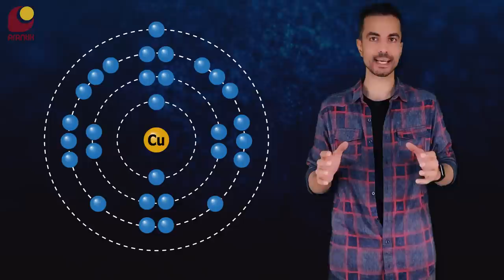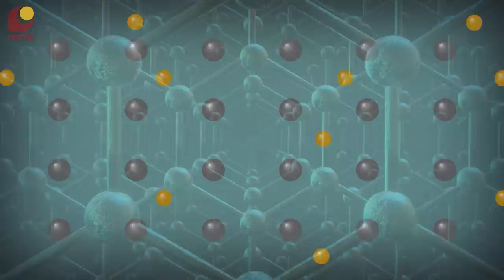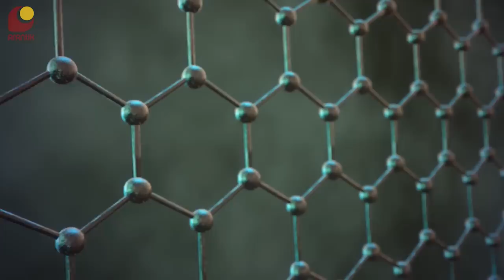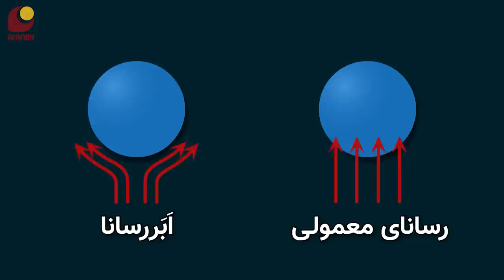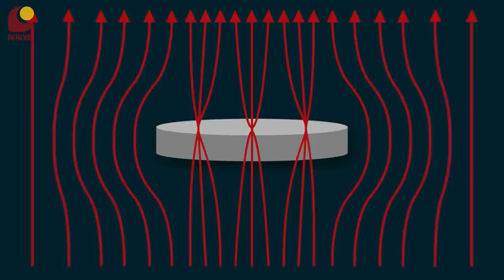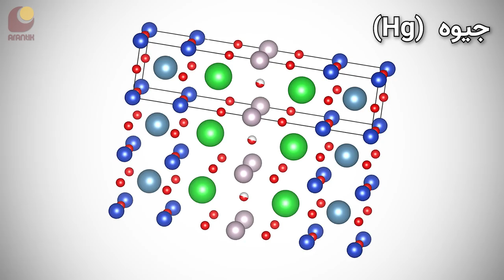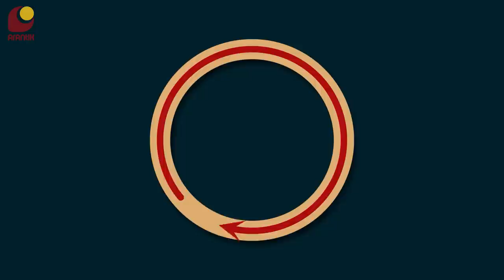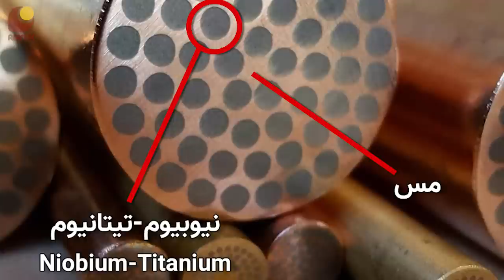ابررسانا دقیقا چطور کار می‌کنه؟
بعضی از دانشمندان باور دارن که کشف یه ماده‌ی ابررسانا در دمای اتاق، جام مقدس علم هست! یعنی چیزی که یک قرنه دنبالش می‌گردیم ولی پیداش نمی‌کنیم. در این ویدیو، به زبان ساده توضیح میدم که اصلا ابررسانا چی هست و چطور کار می‌کنه، و اینکه پدیده‌ی جالب شناور شدن مغناطیسی چطور ایجاد میشه. از کاربردهای مهم ابررساناها هم به چند نمونه اشاره می‌کنم. 🤓

00:00 - مقدمه
00:26 - اسپانسر
00:49 - رسانا و نارسانا دقیقا چی هستن؟
02:09 - مقاومت الکتریکی
02:29 - ابررسانا چطور ایجاد میشه؟
05:15 - نظریه بی سی اس برای توصیف ابررسانا
08:58 - اثر مایسنر و شناوری مغناطیسی
12:01 - چند نکته‌ی تکمیلی
14:06 - ماجرای ابررسانای جدید دانشمندان کره‌ای
14:50 - کاربردهای ابررسانا
20:13 - بخش پایانی
اسپانسر این برنامه:  شرکت فیوتک